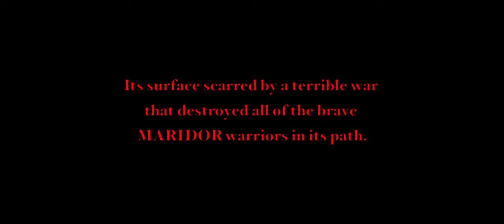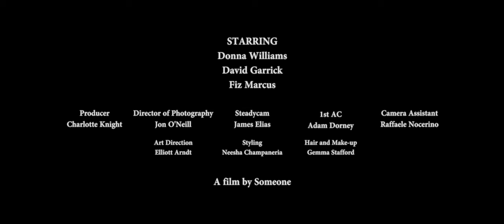Someone - Forget Forgive (Extended Version)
Written by Tessa Rose Jackson and Ruurt Staverman
Directed by David Spearing
Art Direction by Elliott Arndt
Starring David Garrick, Donna Williams and Fiz Marcus